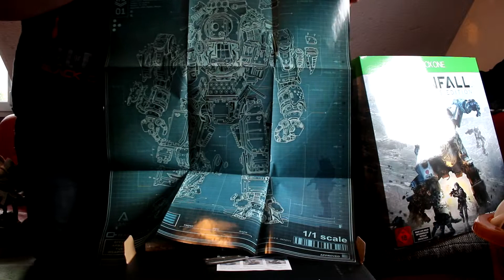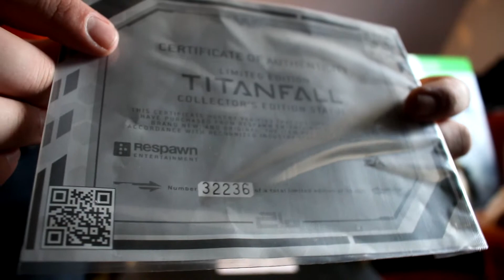Unpacking #11 - Titanfall Collector's Edition - Der Meist (German)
Hier das Unpacking zur Titanfall Collector's Edition (XBox One)

Link zu Amazon